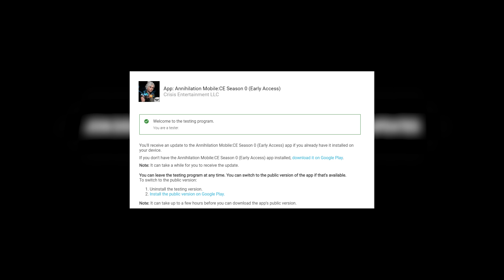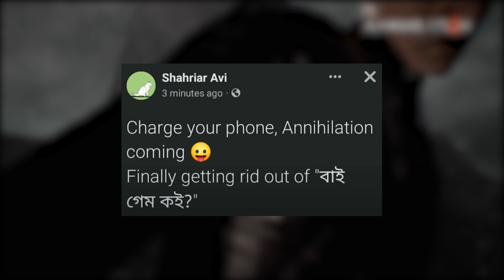Annihilation Gameplay করে ফেলো | Annihilation Game Bangladesh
Annihilation এসে পরেছে | Annihilation Game Bangladesh | Annihilation Release Date | How to Download Annihilation | Annihilation Release Date | Annihilation Update | Bangladeshi Bangla Game | New Bangladeshi Battle Royale Game 2021 | Upcoming Bangladeshi Game

My social

annihilation game
Bangladeshi annihilation game
bd game

dowenlode now